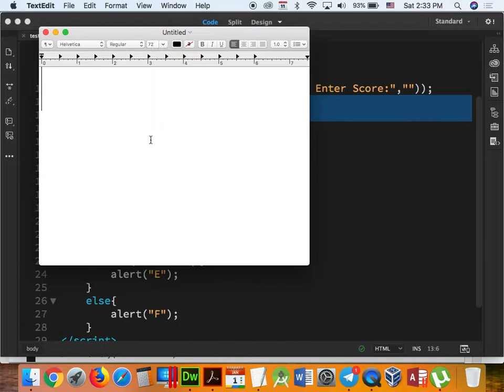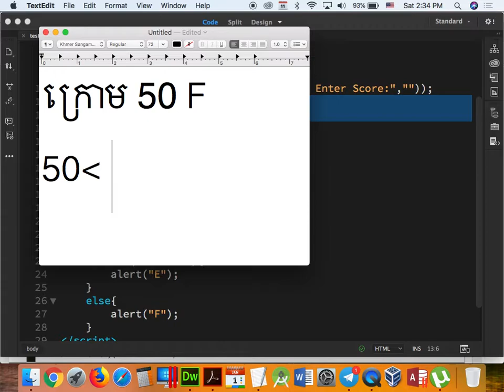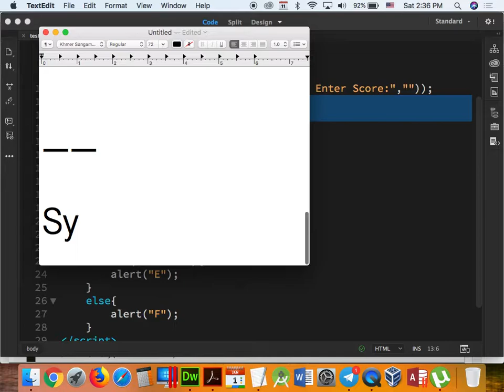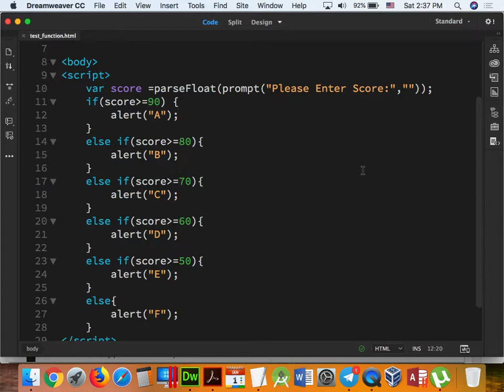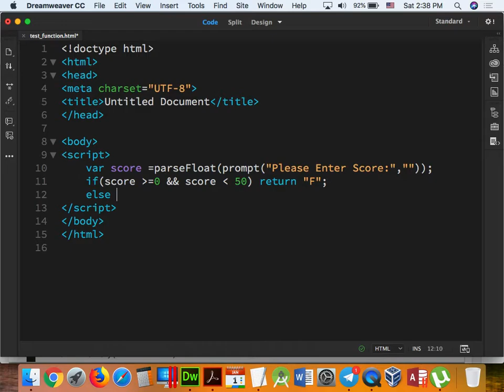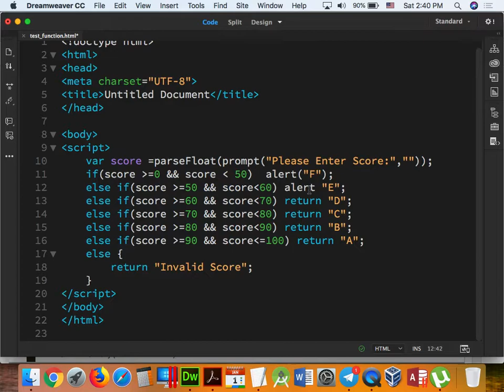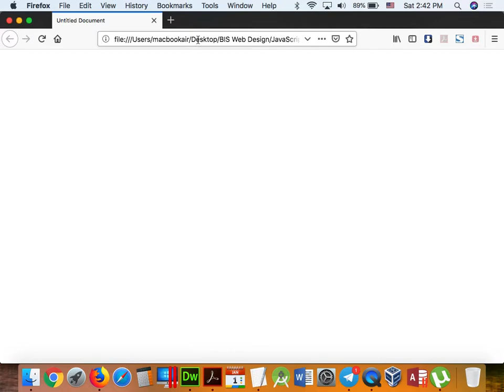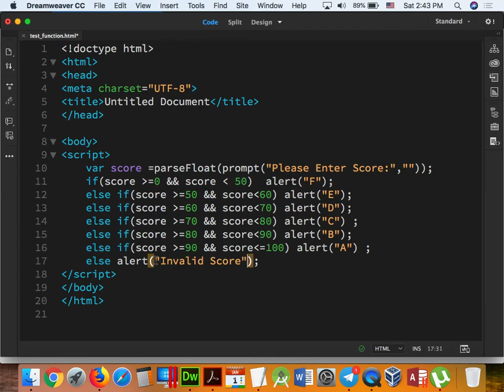Part 043 - JavaScript 23 BIS.